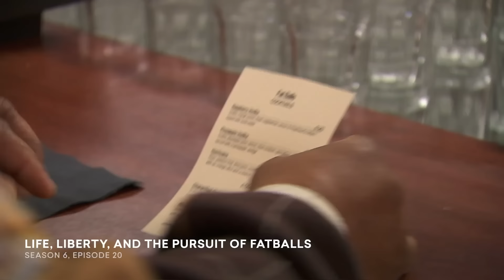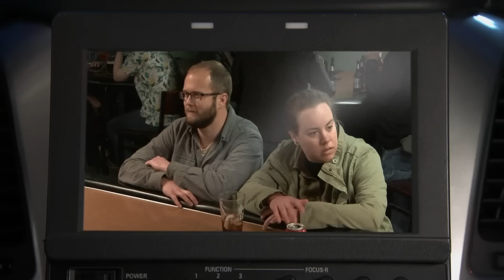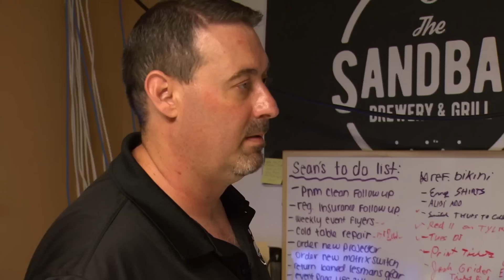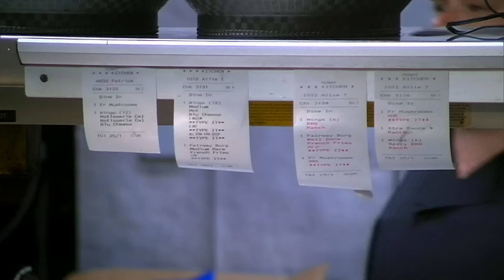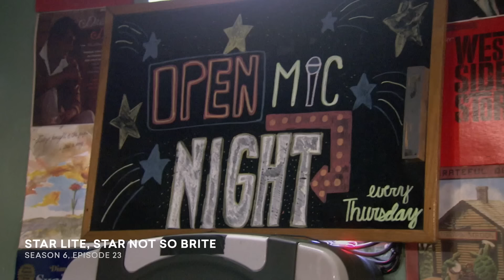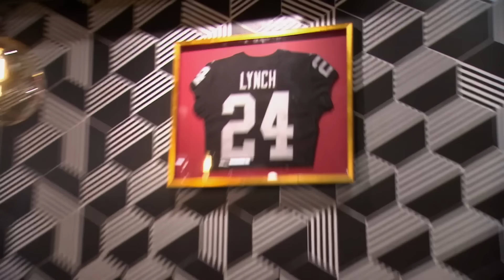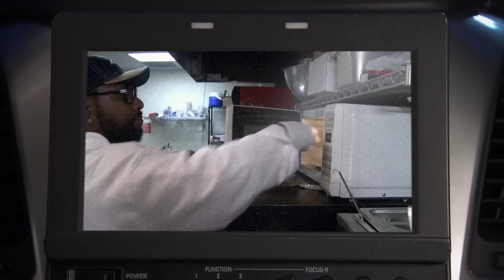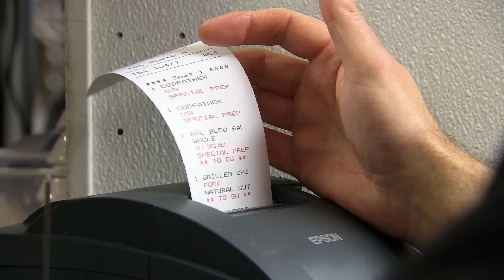Bar Rescue 2024 SUPER COMPILATION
Catch up on fan favorite compilations from 2024 so far. We're featuring bartender fails, harsh firings , gross beers and more!